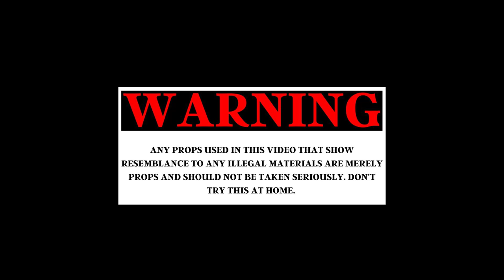Sobre Todo - Los De San Rafael(Official Music Video)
Facebook: Los De San Rafael

Creditos!
Videography: MPVideo&photo
Saxophone:GalloMP